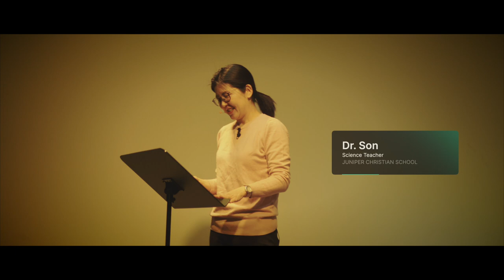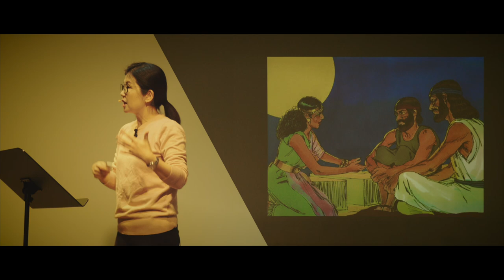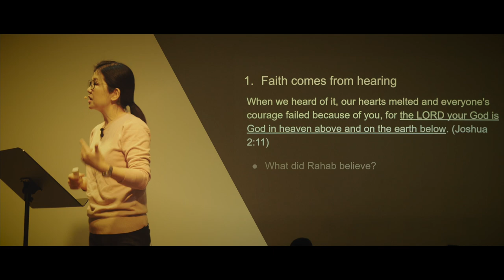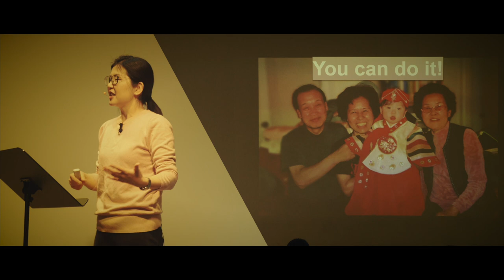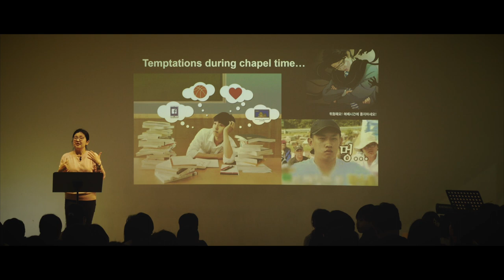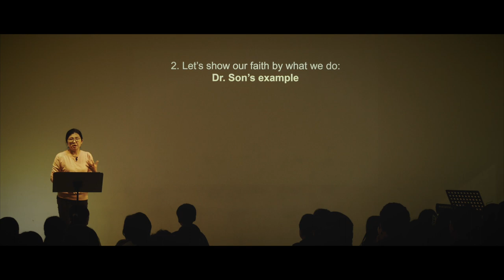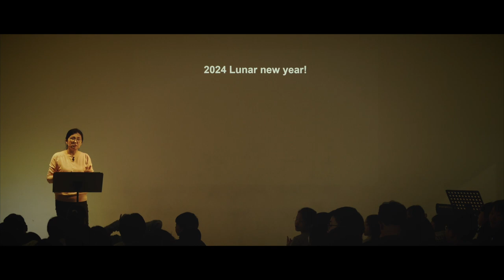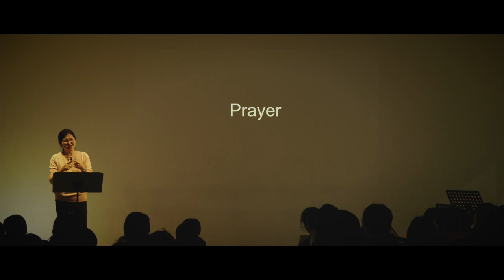[CHAPEL- 일산국제학교] 'What is Faith?: Rahab's Story [믿음이란? 라합 이야기] (엘레나 박사)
2024 봄학기 채플 시간 JCS 엘레나 박사께서 '믿음이란? 라합 이야기' (여호수아 2장 1절-15절)라는 제목으로 하나님 말씀을 JCS Chapel에서 나눠 주셨습니다.

여호수아 2장 1절-15절
눈의 아들 여호수아가 싯딤에서 두 사람을 정탐꾼으로 보내며 이르되 가서 그 땅과 여리고를 엿보라 하매 그들이 가서 라합이라 하는 기생의 집에 들어가 거기서 유숙하더니 어떤 사람이 여리고 왕에게 말하여 이르되 보소서 이 밤에 이스라엘 자손 중의 몇 사람이 이 땅을 정탐하러 이리로 들어왔나이다
여리고 왕이 라합에게 사람을 보내어 이르되 네게로 와서 네 집에 들어간 그 사람들을 끌어내라 그들은 이 온 땅을 정탐하러 왔느니라 그 여인이 그 두 사람을 이미 숨긴지라 이르되 과연 그 사람들이 내게 왔었으나 그들이 어디에서 왔는지 나는 알지 못하였고 그 사람들이 어두워 성문을 닫을 때쯤 되어 나갔으니 어디로 갔는지 내가 알지 못하나 급히 따라가라 그리하면 그들을 따라잡으리라 하였으나

그가 이미 그들을 이끌고 지붕에 올라가서 그 지붕에 벌여 놓은 삼대에 숨겼더라 그 사람들은 요단 나루터까지 그들을 쫓아갔고 그들을 뒤쫓는 자들이 나가자 곧 성문을 닫았더라 또 그들이 눕기 전에 라합이 지붕에 올라가서 그들에게 이르러 말하되 여호와께서 이 땅을 너희에게 주신 줄을 내가 아노라 우리가 너희를 심히 두려워하고 이 땅 주민들이 다 너희 앞에서 간담이 녹나니 이는 너희가 애굽에서 나올 때에 여호와께서 너희 앞에서 홍해 물을 마르게 하신 일과 너희가 요단 저쪽에 있는 아모리 사람의 두 왕 시혼과 옥에게 행한 일 곧 그들을 전멸시킨 일을 우리가 들었음이니라

우리가 듣자 곧 마음이 녹았고 너희로 말미암아 사람이 정신을 잃었나니 너희의 하나님 여호와는 위로는 하늘에서도 아래로는 땅에서도 하나님이시니라 그러므로 이제 청하노니 내가 너희를 선대하였은즉 너희도 내 아버지의 집을 선대하도록 여호와로 내게 맹세하고 내게 증표를 내라 그리고 나의 부모와 나의 남녀 형제와 그들에게 속한 모든 사람을 살려 주어 우리 목숨을 죽음에서 건져내라 그 사람들이 그에게 이르되 네가 우리의 이 일을 누설하지 아니하면 우리의 목숨으로 너희를 대신할 것이요 여호와께서 우리에게 이 땅을 주실 때에는 인자하고 진실하게 너를 대우하리라 라합이 그들을 창문에서 줄로 달아 내리니 그의 집이 성벽 위에 있으므로 그가 성벽 위에 거주하였음이라

/// DESCRIPTIONS ///
2024 Spring Semester JCS chapel was held at a new campus- JCS Ilsan Campus. Dr. Elena Son, Science Teacher of Juniper Christian School (JCS) shared the Word of God, titled as 'What is Faith? Rahab's Story' (Joshua 2:1-15).

Joshua 2:1-15 (NLT)
Then Joshua secretly sent out two spies from the Israelite camp at Acacia Grove. He instructed them, “Scout out the land on the other side of the Jordan River, especially around Jericho.” So the two men set out and came to the house of a prostitute named Rahab and stayed there that night.

2 But someone told the king of Jericho, “Some Israelites have come here tonight to spy out the land.” 3 So the king of Jericho sent orders to Rahab: “Bring out the men who have come into your house, for they have come here to spy out the whole land.”

4 Rahab had hidden the two men, but she replied, “Yes, the men were here earlier, but I didn’t know where they were from. 5 They left the town at dusk, as the gates were about to close. I don’t know where they went. If you hurry, you can probably catch up with them.” 6 (Actually, she had taken them up to the roof and hidden them beneath bundles of flax she had laid out.) 7 So the king’s men went looking for the spies along the road leading to the shallow crossings of the Jordan River. And as soon as the king’s men had left, the gate of Jericho was shut.

8 Before the spies went to sleep that night, Rahab went up on the roof to talk with them. 9 “I know the Lord has given you this land,” she told them. “We are all afraid of you. Everyone in the land is living in terror. 10 For we have heard how the Lord made a dry path for you through the Red Sea[b] when you left Egypt. And we know what you did to Sihon and Og, the two Amorite kings east of the Jordan River, whose people you completely destroyed. 11 No wonder our hearts have melted in fear! No one has the courage to fight after hearing such things. For the Lord your God is the supreme God of the heavens above and the earth below.

12 “Now swear to me by the Lord that you will be kind to me and my family since I have helped you. Give me some guarantee that 13 when Jericho is conquered, you will let me live, along with my father and mother, my brothers and sisters, and all their families.”

14 “We offer our own lives as a guarantee for your safety,” the men agreed. “If you don’t betray us, we will keep our promise and be kind to you when the Lord gives us the land.”

15 Then, since Rahab’s house was built into the town wall, she let them down by a rope through the window.

[Equipments]
1. Sony α7 III 3m, Sony A6400 (Camera)
2. Camera Lens: 24-105mm f4, 16-35mm f4, 85mm f1.8